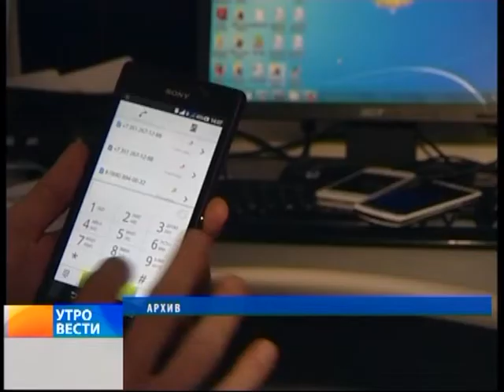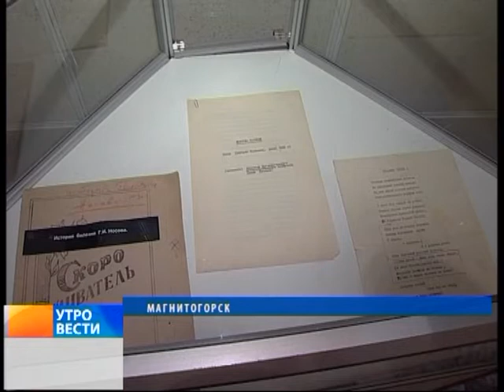"Вести Магнитогорск"_ И.Погорелов (утро) 23.6.2016г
"Вести Магнитогорск"_ Иван Погорелов (утро) 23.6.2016 год.
(Архив МГТРК)